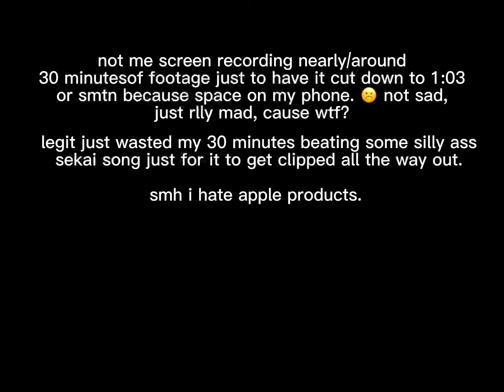proving to you that my channel is infact not a graveyard.